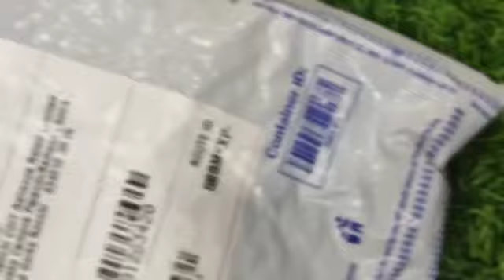moto e13 unboxing. 4/64, free cover available.